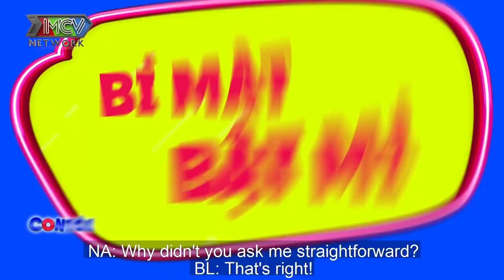Youtuber NHẬT ANH TRẮNG thuở nhỏ cay cú vì mẹ là giáo viên nên ngày nào con cũng bị thầy cô để ý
💡 CÚ PHÁP TÌM NHANH:
con toi vo so toi, ctvst, con toi vo so toi 19, ctvst 19, thanh livestream le duong bao lam, le duong bao lam con toi vo so toi